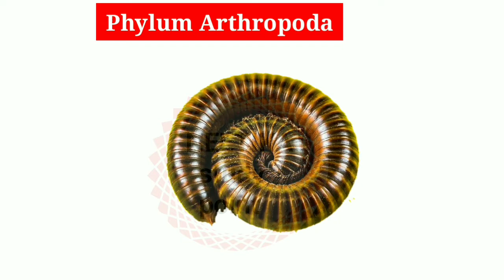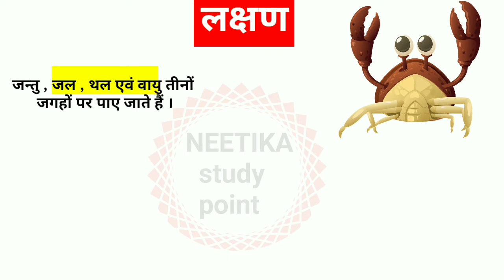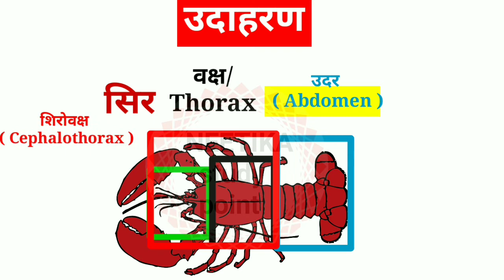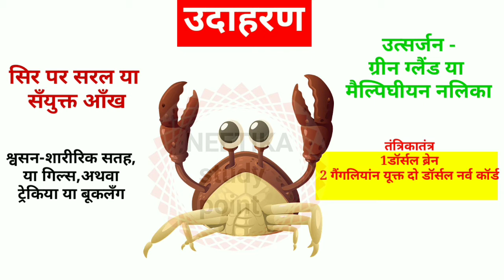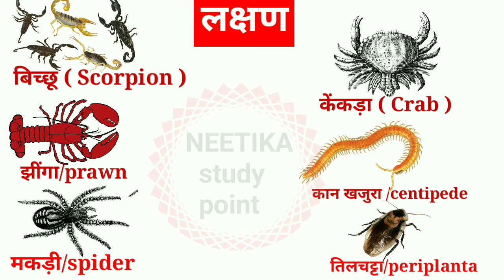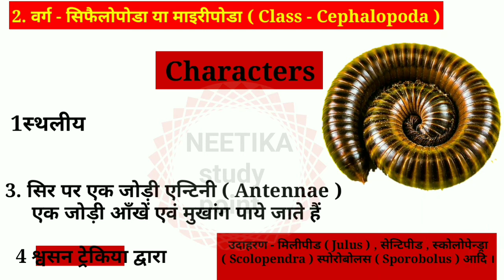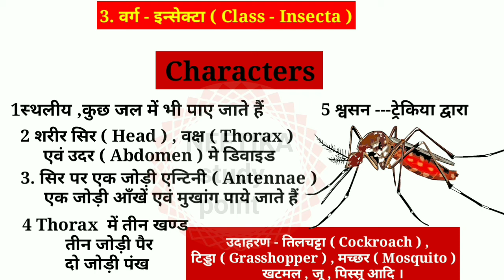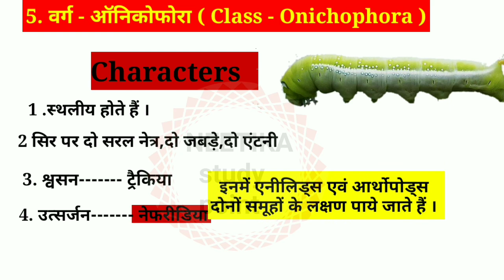Phylum Arthropoda In Hindi | फाइलम आर्थ्रोपोडा |Phylum Arthropoda Class 11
दोस्तों इस  वीडियो में हमने फाइलम आर्थ्रोपोडा के बारे में पूरी जानकारी दी है जो आपके लिए बहुत ही हेल्पफुल रहेंगी |  आर्थ्रोपोडा का अर्थ होता है यहां पर जॉइंट फुट या फिर संधित उपांग | ऐसे जीव जिनमें संधि उपांग पाए जाते वह आर्थ्रोपोडा वाले जीव होते हैं |दोस्तों आर्थ्रोपोडा फाइलम के जीव को 5 क्लास में क्लासिफाई किया गया है
अर्थ्रोपोड़ा जीव के  example
केकड़ा, झींगा,मच्छर,कॉकरोच,कनखजूरा, मच्छर,मकड़ी,
आदि|